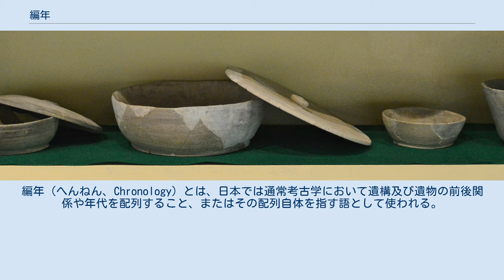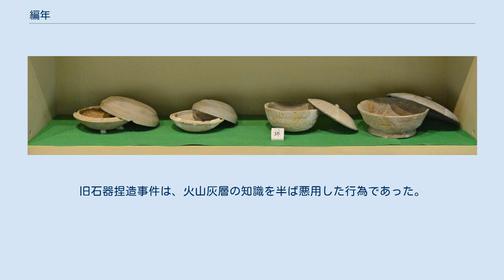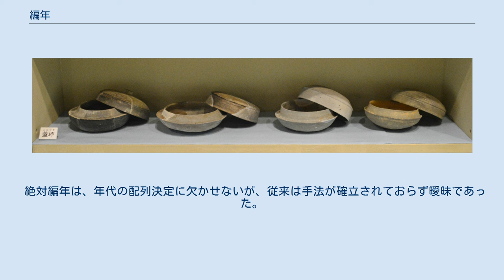編年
編年（へんねん、Chronology）とは、日本では通常考古学において遺構及び遺物の前後関係や年代を配列すること、またはその配列自体を指す語として使われる。
英語の"Chronology"は考古学以外の、例えば絵画や人物の歴史的な年代、年譜についても使用されるが、本項では考古学における「編年」について解説する。
 須恵器の編年大阪府和泉市いずみの国歴史館展蔵。
古墳時代の須恵器（坏）を年代順に並べたもの。
同一の器種も年代によってその形状や大きさなどが変化しており、その推移を追うことで編年が組み立てられる。
土器類の年代が判ればそれが出土した遺構や包含層の年代も知ることができるため、土器編年はまさに「年代のものさし」と言える。
 編年には、2つの事物を比較して旧新を決めるだけの相対編年と、1つの事物の年代を予め決定して指標とする絶対編年がある。
土器は考古学の絶対編年によく利用されている。
 通常は遺丘などのように層位的な前後関係がある場合は、その層位に共伴する土器などの遺物群が年代決定、編年の基礎資料となる。
しかし、層位が把握できない日本の遺跡の場合は、遺構の切り合い（A遺構をB遺構が破壊している状況は、BはAより新しいなど）関係によって、年代の前後関係をとらえる場合が多い。
また、他の遺跡にも切り合いによる前後関係が見られる場合は、遺跡間ごとに年代の網目が構成されていき、より正確な年代的配列（=編年）をつくることができる。
往々にして土器や陶磁器には、年代による口縁部などの器の特徴的な部分の変化や器形そのものの変化、器の大きさや整形技法、施文技法の変化、文様自体の変化があるのでその形式的、様式的変化を追うことで遺物の年代が決まる。
年代が決まった遺物と同時に共伴すると目される遺物があればその遺物の年代、若しくは遺構の年代を決定できることになる。
 また、年輪年代法に使用できる木材片、建物跡に伴う遺物や墓などの遺構に伴って年代が書かれたり刻まれたりした土器、陶磁器、記念碑などの紀年銘資料（マヤの墓の壁画に描かれた長期暦も含む）とそれに共伴する一括の遺物、年代の分かっている火山灰層などの前後若しくはその層の中に遺物が含まれていると年代を決める定点（編年の定点とか編年基準資料）となることがある。
旧石器捏造事件は、火山灰層の知識を半ば悪用した行為であった。
なお、年代が刻まれていても廃棄された板碑や古銭などの移動されている資料は、紀年銘があっても編年の基準、定点になり得ないので注意が必要である。
 絶対編年は、年代の配列決定に欠かせないが、従来は手法が確立されておらず曖昧であった。
近年は科学的手法により遺物の絶対年代測定が行われ、これをもとに編年が行われる例がある。